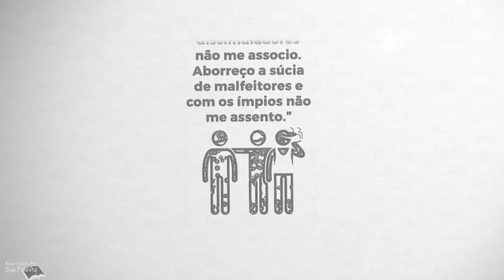Salmo 28| Reavivadospsp | Pastor Weverton Castro